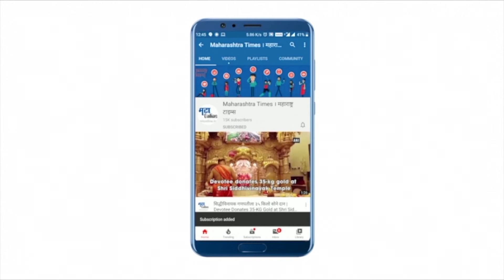मानस साहू यांनी बनवलं नीरज चोप्रांचं वाळूशिल्प